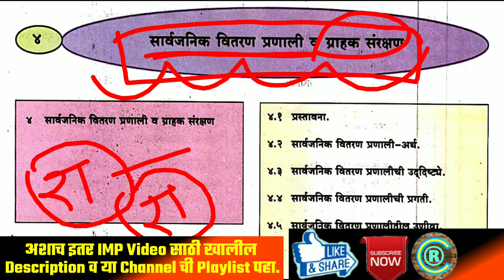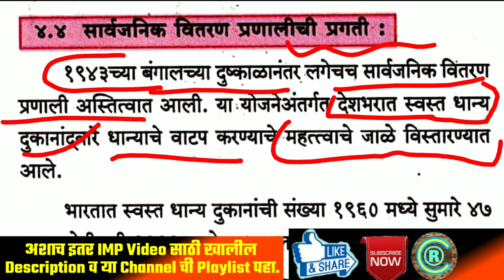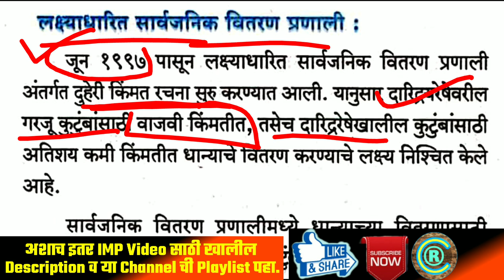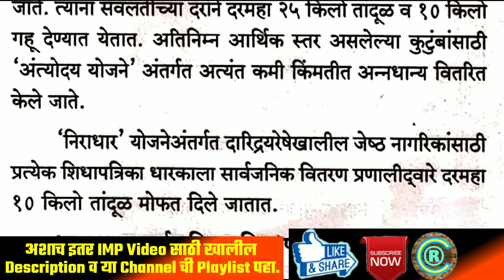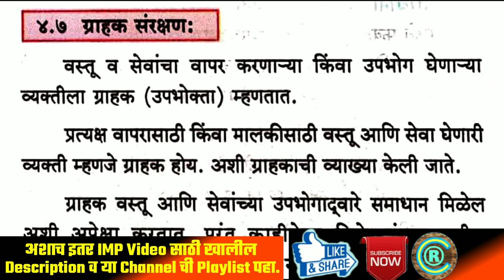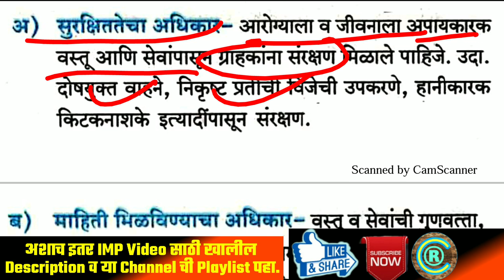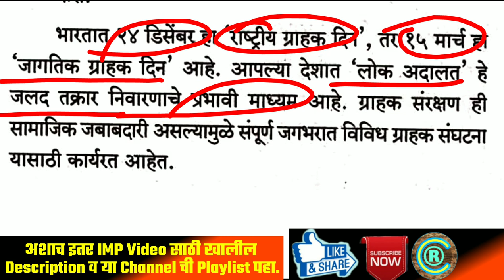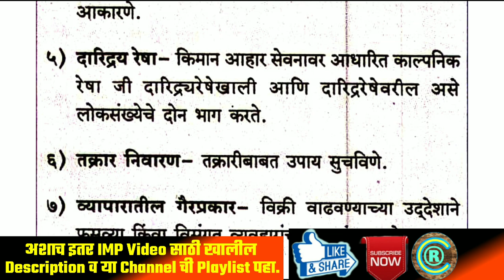सार्वजनिक वितरण प्रणाली व ग्राहक संरक्षण |भारतीय अर्थव्यवस्था | Indian Economy|MPSC UPSC STI COMBINE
🔘अर्थशास्र व्हिडिओ लेक्चर सिरीज By STI RCP

🎯MPSC/Combined/सरळसेवा परीक्षांसाठी🎯